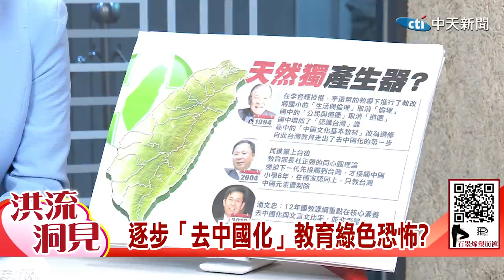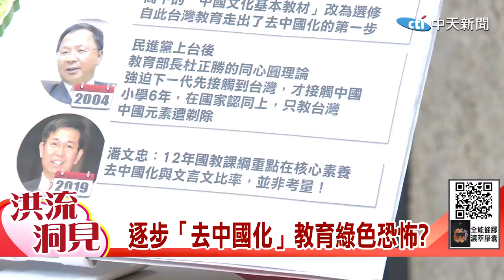【洪流洞見】獨害!台灣下一代!去中國化課綱 教育成綠色恐怖洗腦工具？請問蔡英文總統！價值觀扭曲.政府滿口謊言怎麽教育下一代？李鴻源Dr.Hong-yuan Lee@中天新聞CtiNews20210710完整版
當教育成為政府的洗腦工具，稚嫩的青年學子只能被迫去中國化，民進黨痛罵白色恐怖的嘴臉還歷歷在目，如今卻在民主自由的社會，一手操作綠色恐怖。台灣人引以為傲的自由選舉，選出來的總統、政府行事卻有如獨裁。中國人？台灣人？不論是哪一種稱呼，都無法更改，我們都是流淌著同一血脈的中華兒女。歷史是一條長河，是人們朝未來邁進的借鏡，當政府假借修改課綱刪掉歷史時，如同砍斷台灣的未來。

🎯洪流重點：
00:00逐步「去中國化」教育綠色恐怖?
18:00年輕人缺乏「願景」教育哪出問題?
36:00教改摧毀技職體系 看不到前途

➤賺下個30年的產業！人類最大的商機！
➤台灣瀕臨破產!?百億預算錢散盡.疫苗呢？

➤惡鬼無間道 百鬼橫行肆虐 誰擋疫苗？
➤美俄霸王過招！拜登會普丁挑撥中俄習近平沒在怕

🎤主播節目表：
周玉琴 🎻 週一1600《新聞有琴調》
陳諺瑩 💰 週二1300《瑩家觀點》
鄭亦真 🍔 週二1600《真心話大冒險》
許    甫 💥 週三1300《綠也掀桌》
盧秀芳 💯 週四1300《世界越來越盧》
馬千惠 🐴 週四1600《新聞千里馬》
許    甫 💥 週五1300《論文門開箱》
劉盈秀 🔥 週五1600《螃蟹秀開鍘》
洪淑芬 🎯 週六1100《洪流洞見》